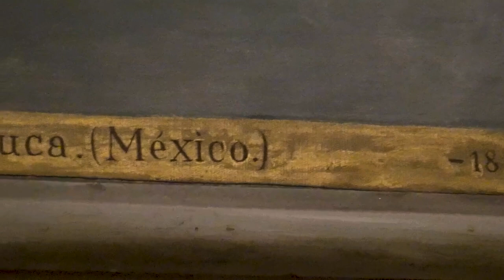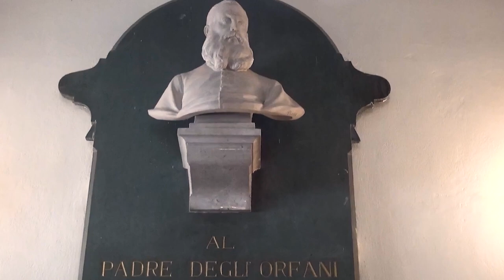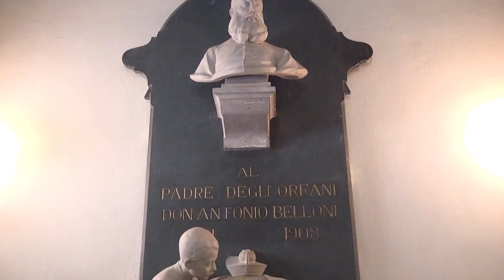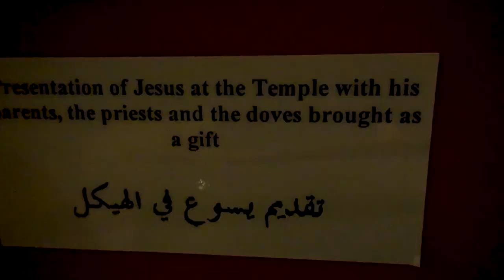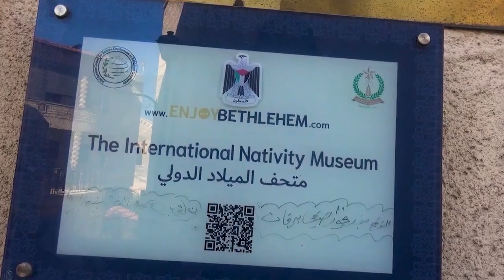كنيسةُ قلبِ يسوع الاقدس في بيتَ لحم واحدةً من الكنائسِ القديمةِ في الأرضِ المقدسه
تعتبر كنيسةُ قلبِ يسوع الاقدس في بيتَ لحم واحدةً من الكنائسِ القديمةِ  في الأرضِ المقدسه / حيثُ تمتازُ بوجودِ ستةِ مذابحَ وبداخلها ديرٌ يضمُ متحفاً يحوي على أكثرَ من مئتي تمثالٍ لمشهدِ الميلاد / تُمثلُ قصصاً لما قبلَ الميلادِ وبعده إضافةً الى وجودِ العديدِ من المغاراتِ داخلَ الدير / كاميرا نور سات زارت الكنيسةَ واعدت التقرير التالي